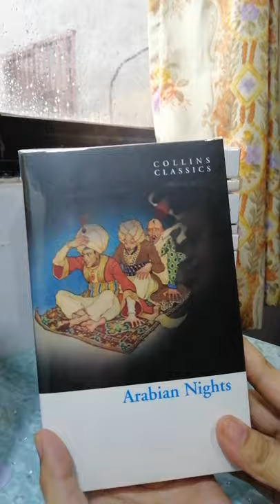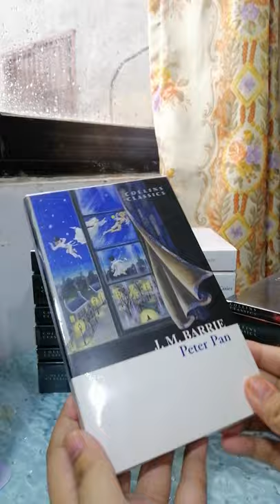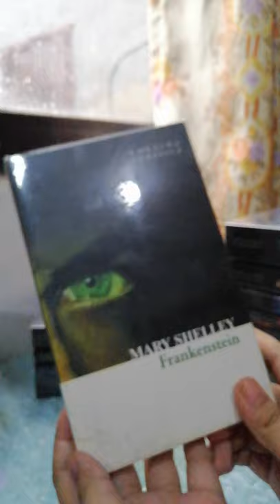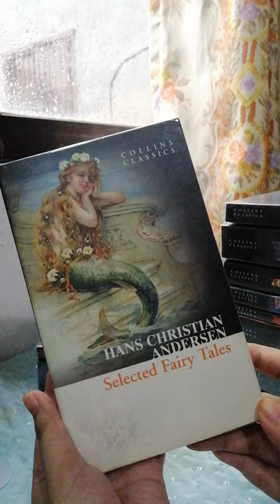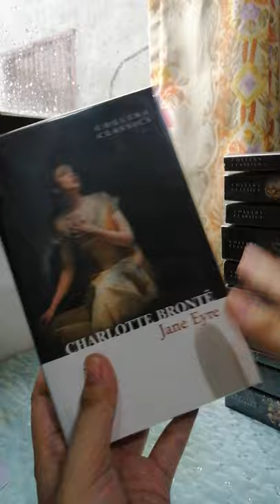Collins Classics Collection | September 2020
My Collins Classics Collection as of September 2020.

Charlotte Bronte - Jane Eyre
Emily Bronte - Wuthering Heights
Frankenstein - Mary Shelley
Lewis Carroll - Alice's Adventures in Wonderland
Hans Christian Andersen - Selected Fairy Tales
Louisa May Alcott - Little Women
Charles Dickens - A Tale of Two Cities